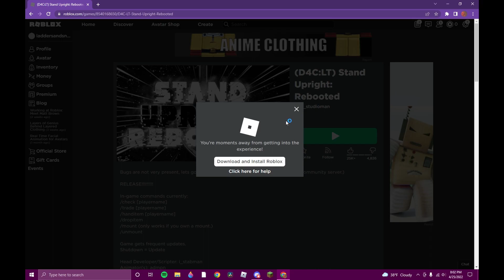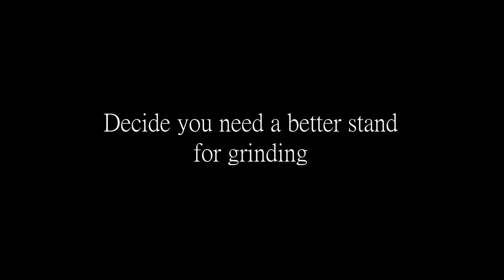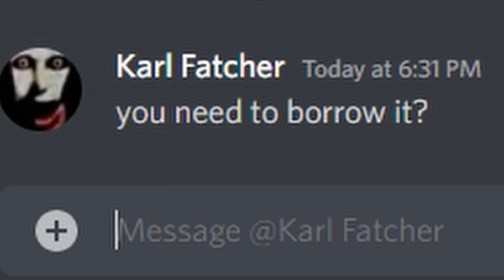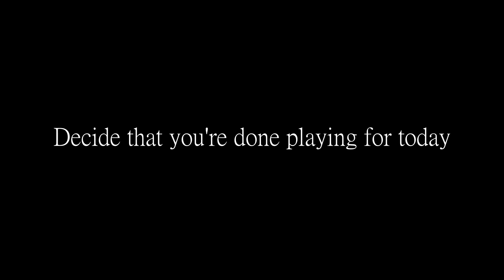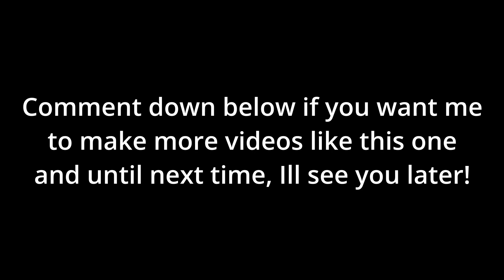The Stand Upright Rebooted experience.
Not sure why but after I got tusk the audio got desynced for a while so that's weird... but anyways, I just wanted to say Thanks to everyone who watched the full video! it means alot to me! if you want me to make more videos like this, then leave a comment telling me!